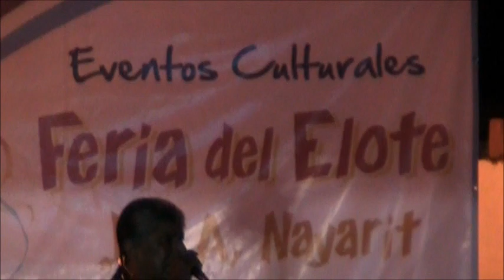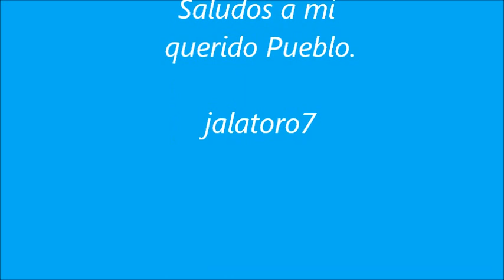Grupo La Tierra en la Feria del Elote 2011 (Jala, Nay)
Grupo la Tierra en la Plaza del Pueblo de Jala, deleitando su musica. Y viendo pasar hermosas mujeres de nuestro pueblo.